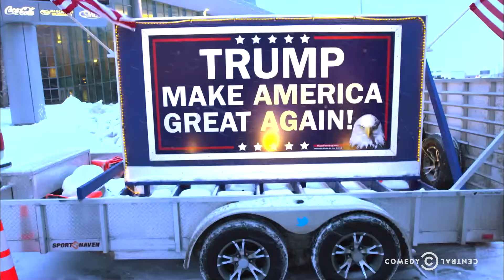Donald Trump - The Greatest Show on Earth: The Daily Show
Jordan Klepper sits down with a circus performer and attends a Donald Trump rally to understand how the GOP candidate has been able to amass such an enthusiastic following.